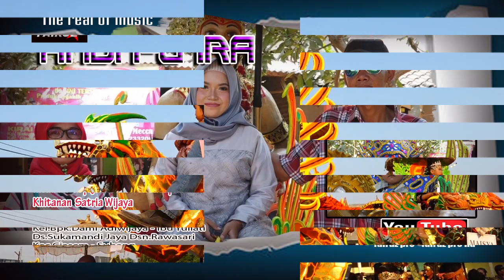ANDI PUTRA 2 BASAH BASAH VOC LALIS DS.SUKAMANDI JAYA CIASEM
KEL.BAPAK KARTO-IBU ROHANAH
DS.SUKAMANDI JAYA DSN.RAWASARI
KEC.CIASEM - SUBANG